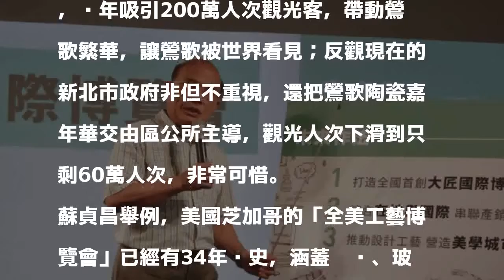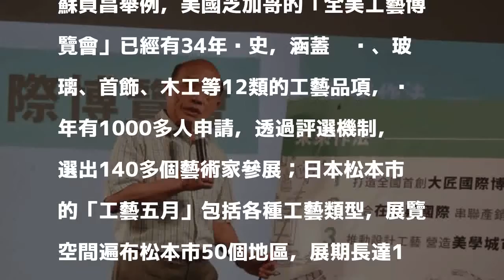打造新北為世界工藝城市 蘇貞昌將推動大匠國際博覽會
〔記者賴筱桐／新北報導〕民進黨新北市長參選人蘇貞昌今天舉行政策說明會，宣示上任後將推動全國首創的「大匠國際博覽會」，邀集各領域的優秀匠師，結合在地與國際，串連產銷連結，並推動設計工藝，營造美學城市，將新北市打造為世界的工藝城市。

發表評論評論如下。